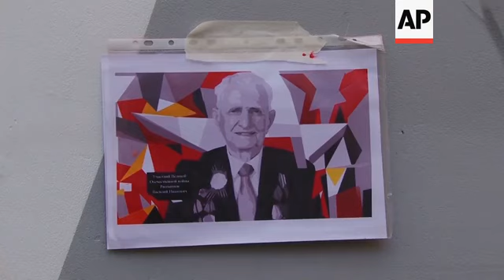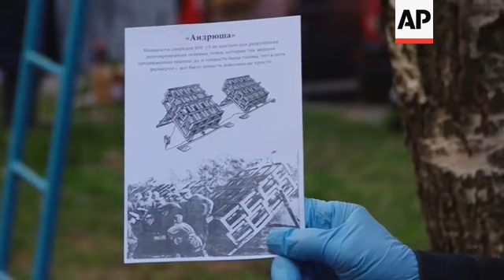Street artists create 75 giant portraits celebrating WW2 veterans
(6 May 2020) LEAD IN:
Street artists in Nizhny Novgorod, Russia are creating 75 portraits dedicated to veterans of WWII.
In celebration of the forthcoming 75th anniversary of the end of the war, portraits of war heroes are appearing on walls located near the houses where veterans live.

STORY-LINE:
Images of Russian war heroes are springing up all over Nizhny Novgorod.
They are part of a project called 'Victory Image' set up by a public movement 'Volunteers of Victory' in celebration of the 75th anniversary of the end of World War 2.
The art works are also being created as a permanent gift of honour to veterans still living in the area.
Here a portrait of 94-year-old veteran Vasily Rassipnov is being painted on a wall close to his home.
Rassipnov was conscripted to the army when he was just 18.
"We were taken to train and sent to Moscow and there we joined a mortar unit that was formatting that time," he recalls.
Rassipnov took part in battles for the liberation of Ukraine. His combat days ended in Sevastopol in Crimea where he was wounded in the arm. For courage and military merit, he was awarded several medals.
Rassipnov recalls finally coming home on Christmas Day.
"On Victory Day I was at home together with my father, mother, brothers and sisters. I returned from the war on December 25, 1944."
The war is over but the scars still remain today.
"I was injured in the arm, this hand does not work, I cannot raise it," he says.
Even now, Rassypnov takes an active part in the public life of the city.
He works for the patriotic education of young people, among them students in schools of his Gorkovsky district. He also writes poetry and is the winner of a district veteran competition.
For the artists involved, painting the portraits is a way of saying thank you and showing respect for the veterans of World War 2.
"Some people recognize (street art ) they say oh, it is Ivan Vasilyevich he lives in our house, they tell stories about him. Some ask who is he? And we tell that he is a veteran who lives in your neighbourhood and they get interested. I think that the project is interesting because it brings attention toward veterans" says artist Vasily Kuklev.
"Of course, there is a sense of pride, maybe not pride but respect for veterans. Instead of being proud of your work you should respect those people who performed such heroic acts," says artist Dmitry Drenin.
Locals in the area have welcomed the work so far. Zinaida Lubar is Rassipnov's neighbour.
"Well done, honour and glory to the people like him who fought for us and brought us the future that we are living in," she says.
"These are our neighbours who live in our neighborhood. It is a commendable initiative to perpetuate the memory of these great people. Now unfortunately, when their number is diminishing, each of them is very valuable and it is important to show that we remember them, their heroic deeds. That's why I am very happy that this has appeared in our yard," says another neighbour, Roman Stepanov.
Veteran, Anatoly Larin, now aged 93, fought in battles in Belarus, Poland and Berlin.
He was conscripted in 1943 when he was just 17 and served in tank batallions.
"This is a good idea, the memory will live on. I have fought in Berlin, freed Poland, Belarus. I have eight medals of foreign countries, in addition, to own (of Soviet Union)," says Larin.
A total of 75 portraits of veterans are being created to mark 75 years since victory.